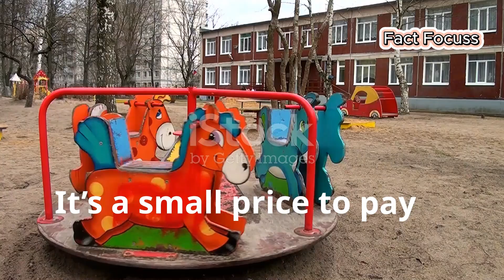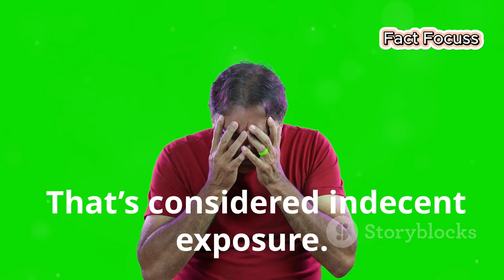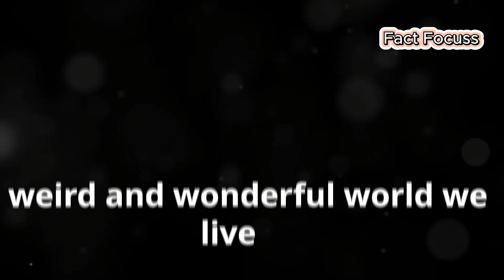Weird Laws That Actually Exist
Laws So Weird You WON'T BELIEVE They're Real in 2024 facts .
😲 Ever heard of laws that ban chewing gum or make it illegal for chickens to cross the road? 🐔🚫 Discover some of the strangest laws around the world 🌏 that will blow your mind! From high heel bans in Greece 👠 to no kissing on French train stations 💋🚉, these bizarre legal facts will make you laugh and question the logic behind them. Get ready to learn about the most unbelievable laws you never knew existed! 😳👨‍⚖️